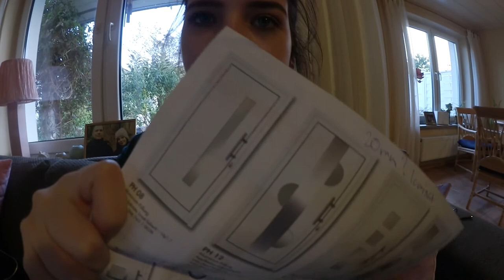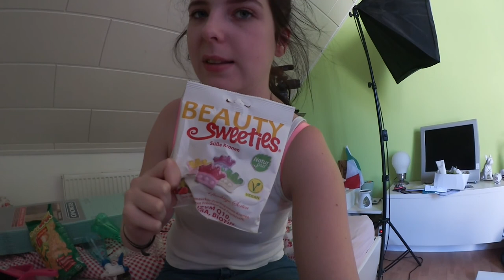WochenVlog - Katzenbaby besuchen